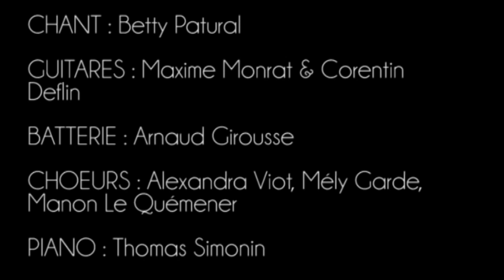Nils - Groupe Gala IUT 2015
Petit recap de la représentation dans e hall de l'IUT du Big band ayant joué lors du gala de l'IUT 2015 d'Annecy !